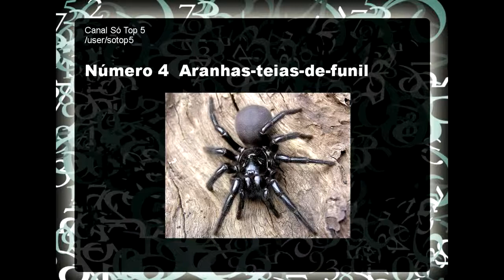As aranhas mais venenosas do mundo 20141